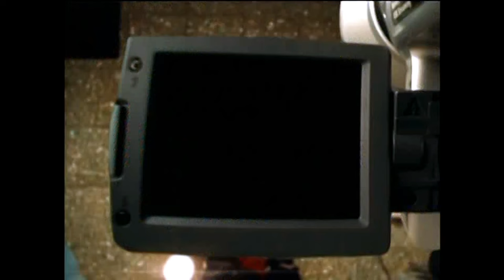Skye Sweetnam - Billy S. [4K Music Video Remastered]